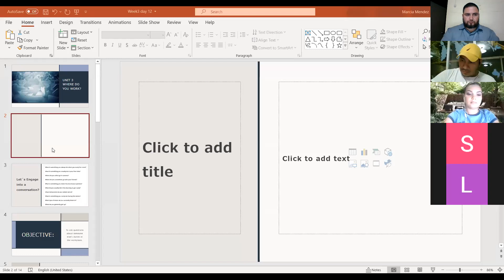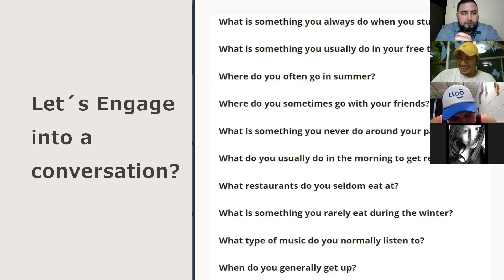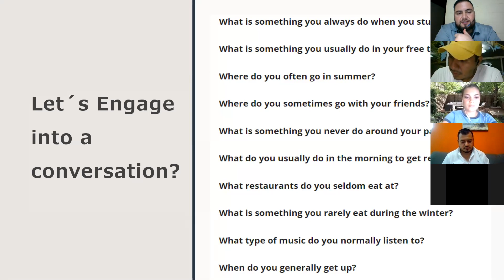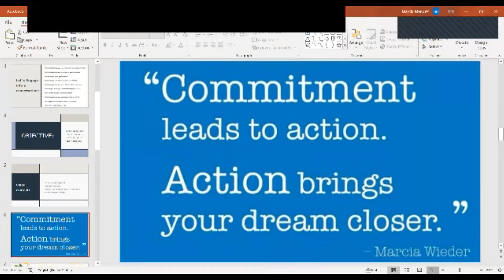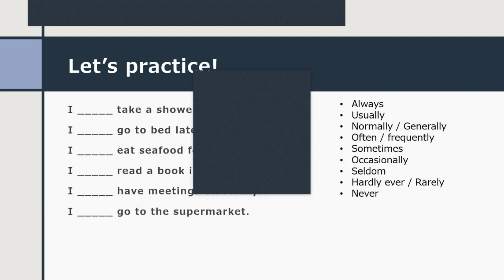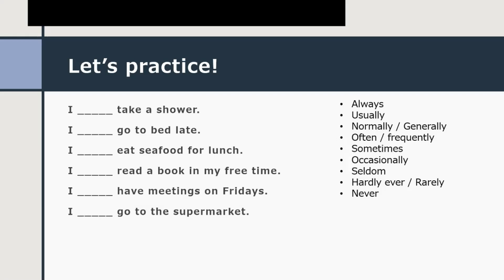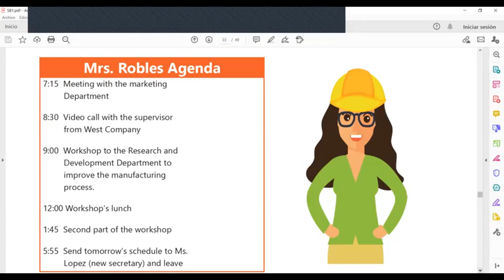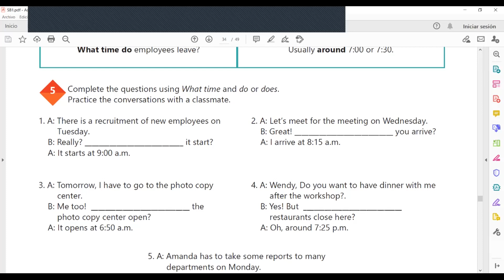Class 12 principiante 1 Nestor Valencia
Module 1-Principiante 1- 6 p.m. - 8 p.m.